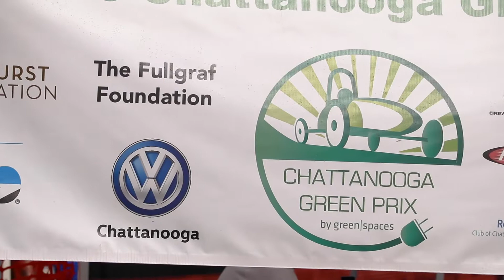green|spaces Green Prix 2019 | Chattanooga, TN